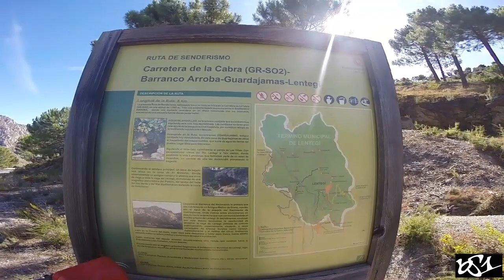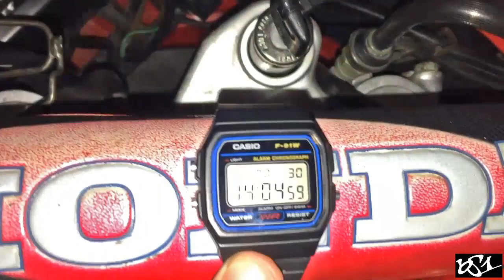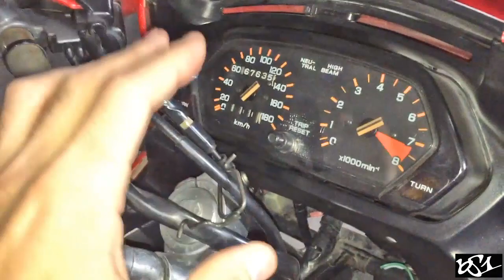Viaje Sierra de ANDÚJAR (Jaén) | 6/6 | Andújar - Almuñécar - Málaga | HONDA DOMINATOR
Nos vamos de ruta - viaje corto con la Honda Dominator.

Volvemos a una zona muy especial para mí, Sierra Morena y el Parque Natural de la Sierra de Andújar, en la provincia de Jaén.

Tanto la ida como la vuelta se harán ruteando por carreteras nacionales y comarcales para no pisar autovías.

Además aprovecharemos para hacer algunas rutas de asfalto y campo por allí cerca hasta la zona sur de Castilla La Mancha, el Parque Natural Sierra de Cardeña y Montoro y algunos pueblos cercanos.

Dia 1: Málaga - Andújar

Día 2: Andújar - Sierra de Andújar - Embalse del Jándula - Casa de Postas del Rey (Villanueva de la Reina)

Día 3: Andújar - Sierra de Andújar - Baños de la Encina

Día 4: Andújar - Sierra de Andújar - El Centenillo

Día 5: Andújar - Santuario Virgen de la Cabeza - Puertollano - Sierra de Cardeña y Montoro

Día 6: Andújar - Málaga